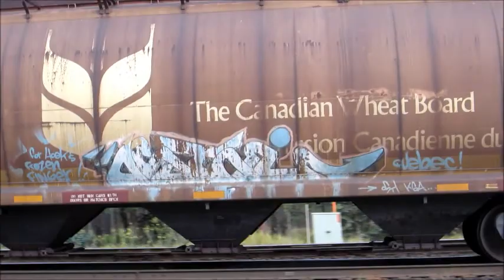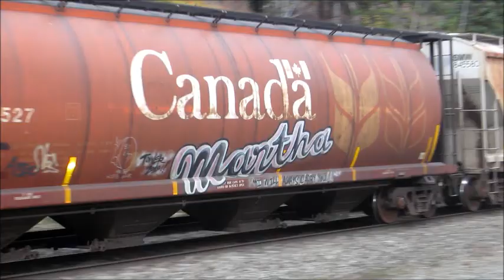freight train graffiti benching 2014 video #25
Haven't had time for a video so here is a new one for you fr8 heads to enjoy featuring rolling panels caught in the Pacific Northwest.